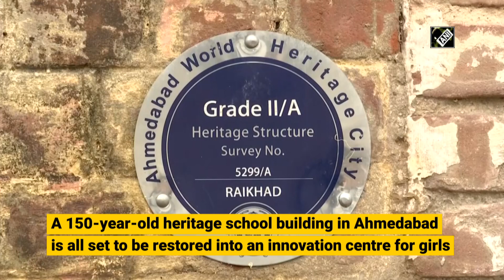150-year-old heritage school in Ahmedabad to be back in new avatar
Ahmedabad (Gujarat), Aug 01 (ANI): A 150-year-old heritage school building in Ahmedabad's Khamasa is all set to be restored into an innovation centre for girls. The heritage school building was abandoned for decades following 2001 earthquake. The innovation centre will be developed in alliance with LxS Foundation and the Gujarat Chamber of Commerce and Industry. The restoration work is expected to be completed within the next two years. The estimated cost of the project is Rs 3.2 crores. Speaking to ANI, Co-Founder of LxS Foundation Sanskriti Panchal said, “LxS Foundation in partnership with Gujarat Chamber of Commerce & Industry will develop this building into an innovation centre for underprivileged girls in next two years. The estimated cost of the project is Rs 3.2 crores.” The idea behind restoring the heritage building is to bring the heritage to its people.